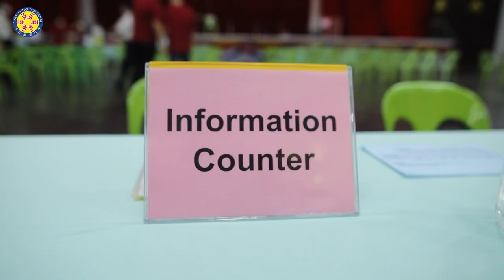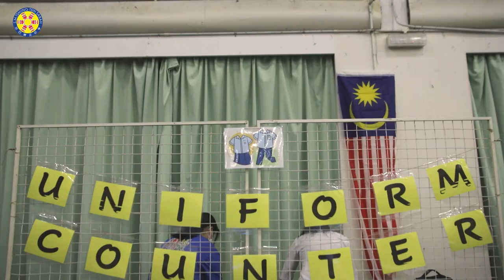2023初一新生注册日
欢迎加入沙巴崇正中学！